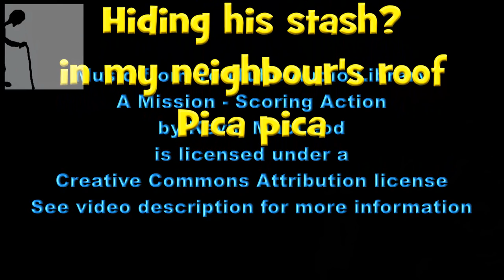Magpie hiding some food in my neighbour's roof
I spotted this magpie up to no good on a neighbour's roof and later saw it doing the same thing to my garage roof.

Editor Serif MoviePlus Starter Edition